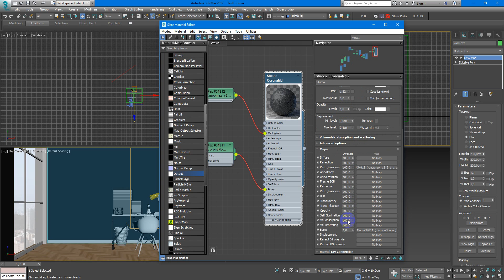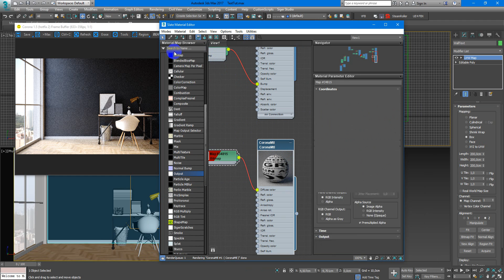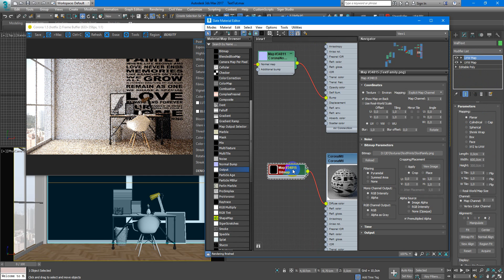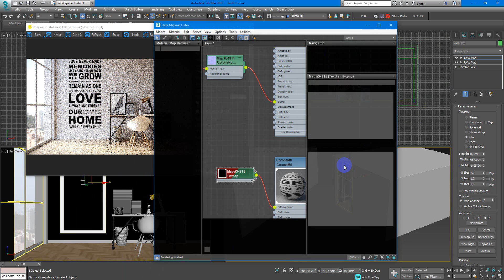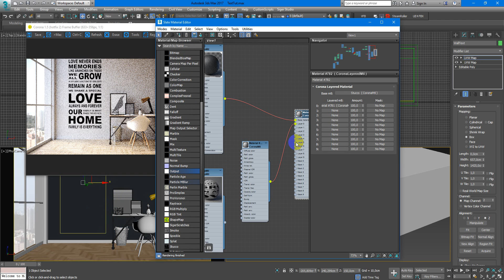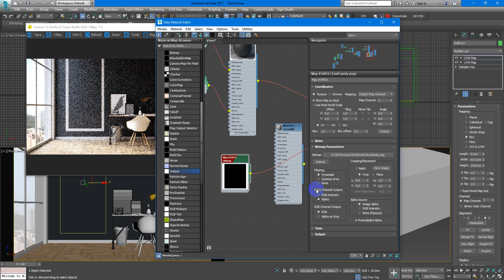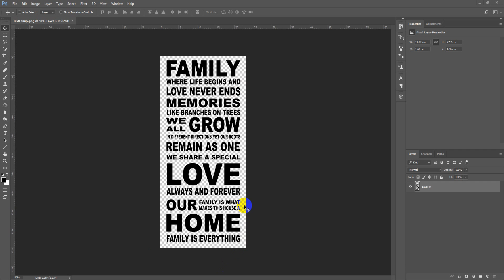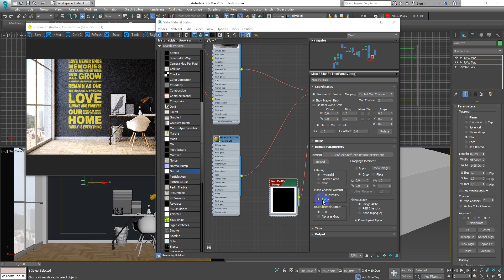Текст на стене в Corona Renderer | 3Ds Max | Уроки для начинающих создание материала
Из этого видео ты узнаешь как сделать текст на стене в Corona Renderer и 3Ds Max.

1. Обучение до результата!
Мои ученики делают Фотореалистичные 3D-Визуализации в 3D Max & Corona Render с 0 за месяц!
Запишись на бесплатную скайп консультацию! Обращайся вконтакте.

4.
5. Предложения для видео уроков писать сюда